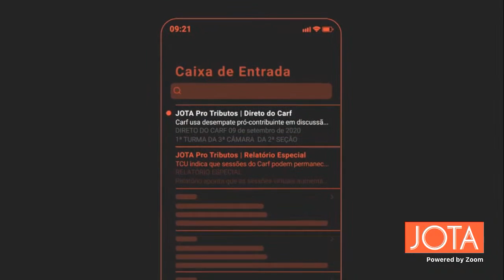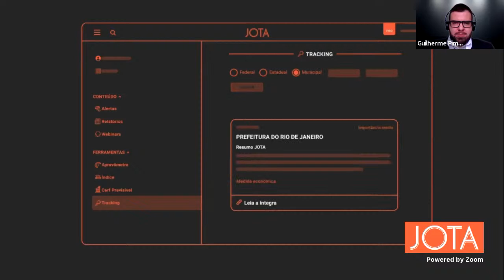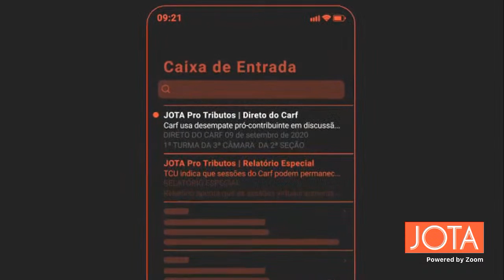Pedro Guimarães | 03/11/20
Neste webinar da Casa JOTA, o analista-chefe do JOTA em São Paulo, Fábio Zambeli, recebe o presidente da Caixa Econômica Federal, Pedro Guimarães.

E acompanhe o feed da Casa JOTA Online também no Spotify